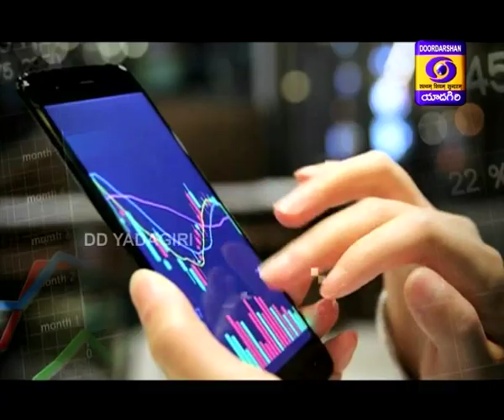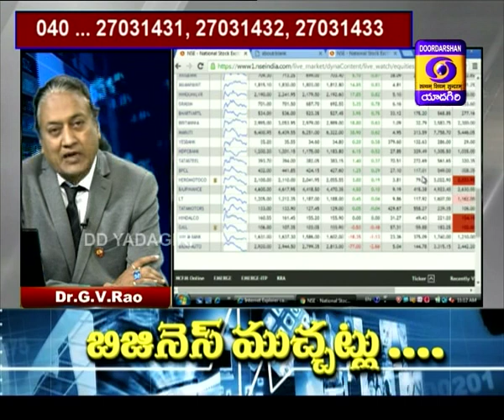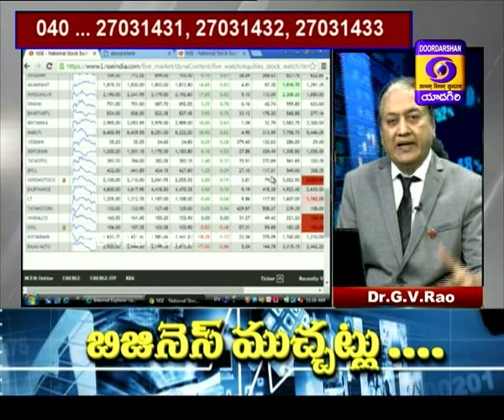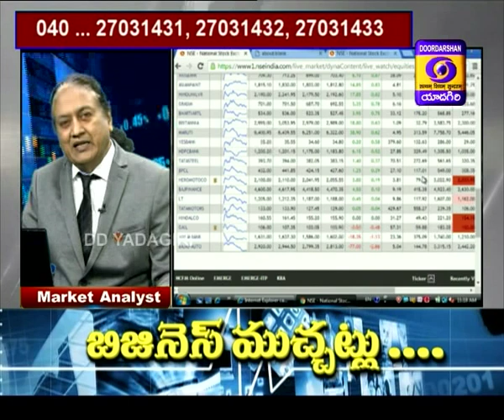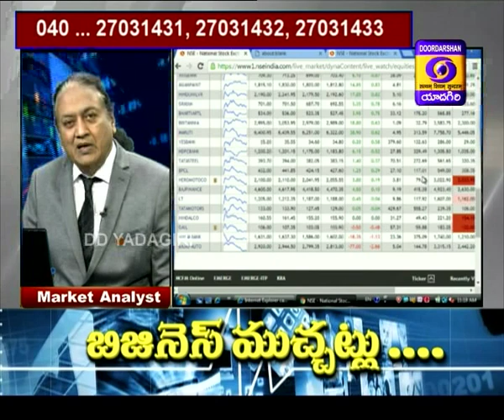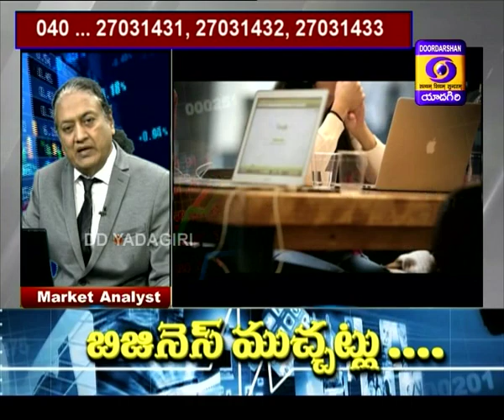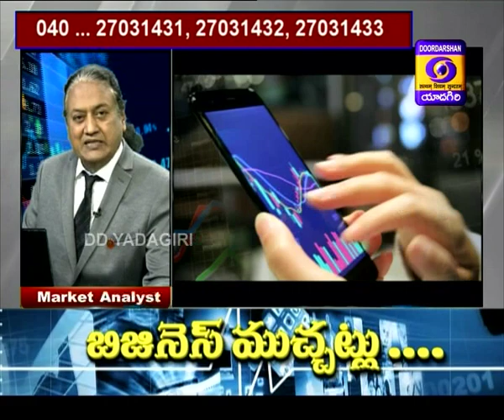Business Muchatlu Phone in live Dt : 02-03-2020 @ 11:00 AM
Expert : Dr.G.V.Rao,Market Analyst
Interviewer : Chandrashekhar Rao, C.A.